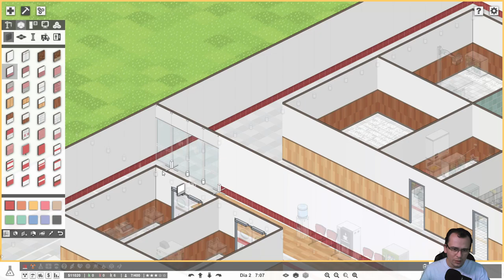NOS TORNAMOS O DR. HOUSE! | Project Hospital #04 - Gameplay PT BR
⚡ Nesta série em português PT BR jogaremos Project Hospital! Nesta série, gerenciaremos um hospital e curaremos nossos pacientes (ou não, rs)!